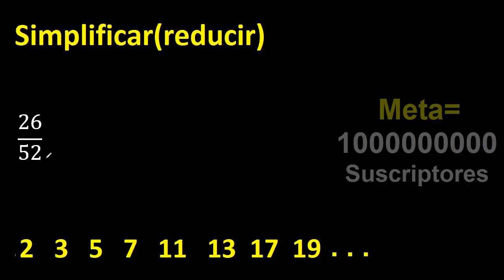simplificar 26/52 simplificado, reducir fracciones a su minima expresion simple irreducible